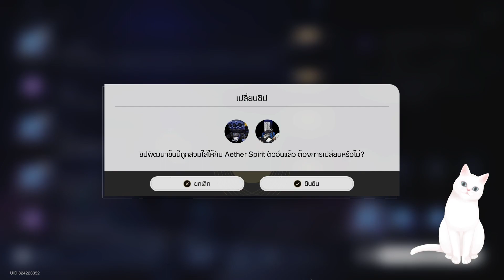Honkai: Star Rail ep248 ศึกประลองชัยงานฉลองแห่งดวงดาว topaz